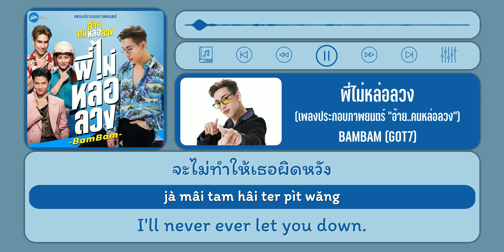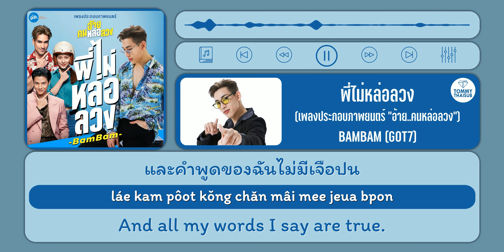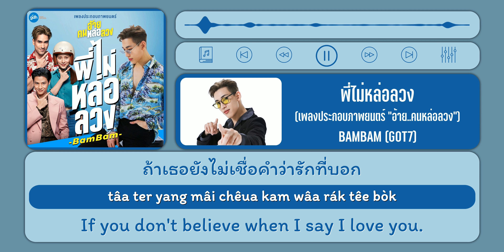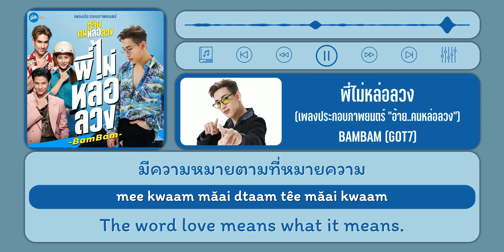พี่ไม่หล่อลวง (PEE MAI LOR LUANG) - BamBam (GOT7) [Lyrics THAI/ROM/ENG]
"พี่ไม่หล่อลวง"
เพลงประกอบภาพยนตร์ "อ้าย..คนหล่อลวง" | 3 ธันวาคมนี้ ในโรงภาพยนตร์